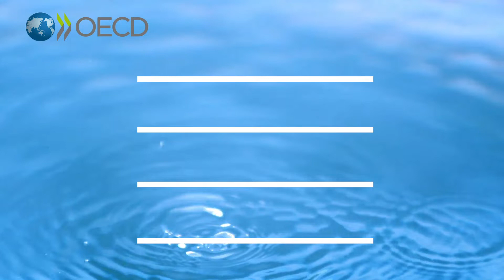Building a Better Water and Climate Future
Water and climate change are two sides of the same coin. Many of the impacts of climate change will be felt through changes in the water cycle. We are already seeing the effects of the increasing severity and frequency of droughts and floods on people’s livelihoods and well-being. This is only going to get more acute and more urgent as the world delays stronger action on climate change. Strong action on water must go hand in hand with strong action on climate change. Building a better water and climate future requires collective efforts that go beyond specific policy communities or individual countries’ actions. We must join forces, now.